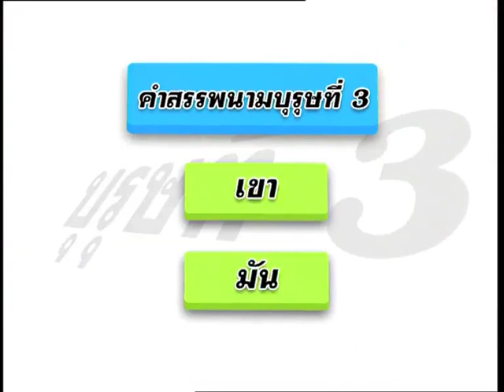รายการ แกะดำ EP.65 [1/3]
ติดตาม รายการ แกะดำ  : ทุกเสาร์ เวลา 10.00 น. ทาง YouTube Channel: broadcastthai
แขกรับเชิญ : บ๊วย เชษฐวุฒิ, เจนนิเฟอร์ คิ้ม

ออกอากาศครั้งแรก : วันที่  4 ตุลาคม 2551 ทางช่อง 3